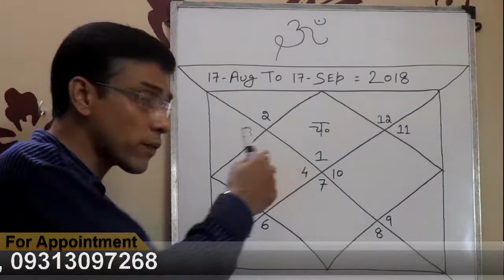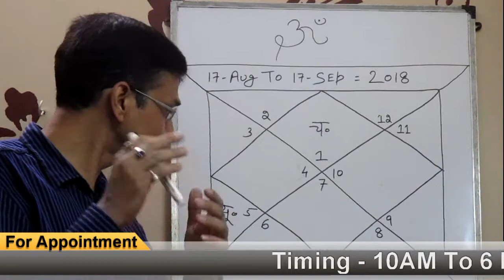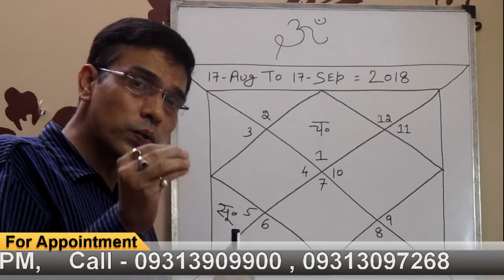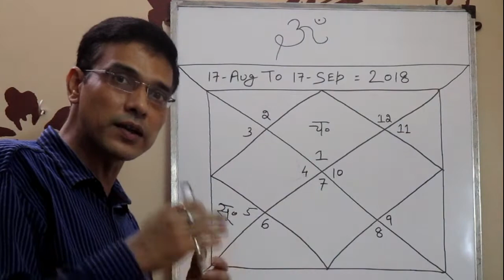mesh rashi 2018 rashifal - (17 Aug to 17 Sep) - by Astrologer Jatin Sehgal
namaskar dosto aaj hum is video me mesh rashi ke logo ke bare me bat karenge or janege (17 Aug to 17 Sep) 2018 tak mesh rashi ke logo ka samaye kaisa rahega.